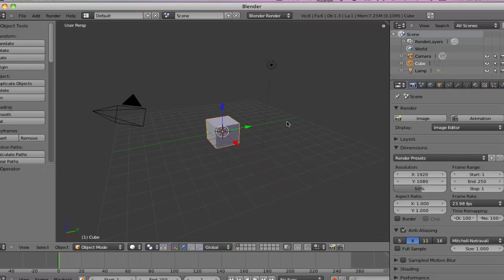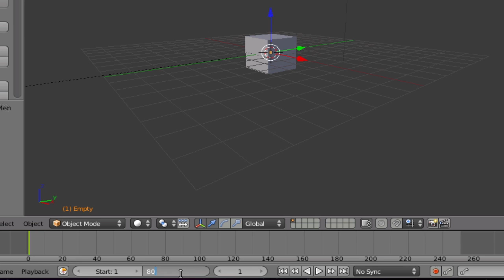blender 2.5 360 Camara animation tutorial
360 Camara animation tutorial